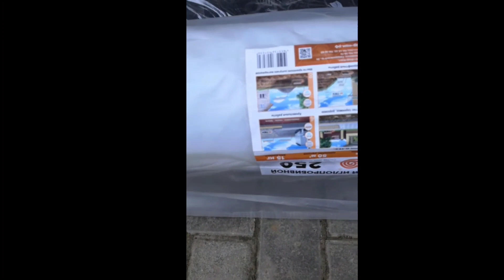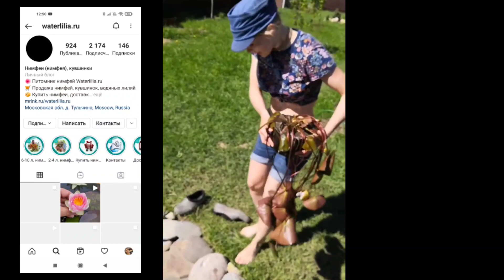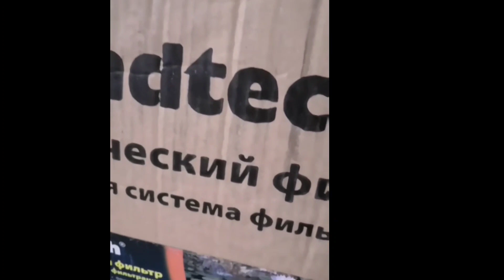История создания пруда с самого начала. Опыт, ошибки, выводы. Карпы Кои в условиях Подмосковья. Сад